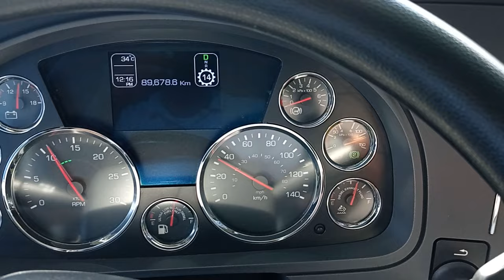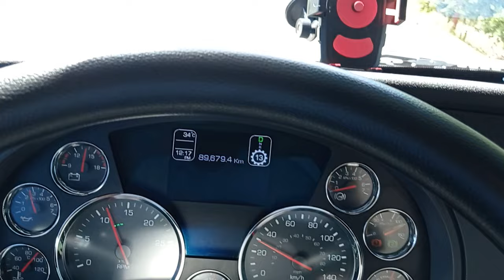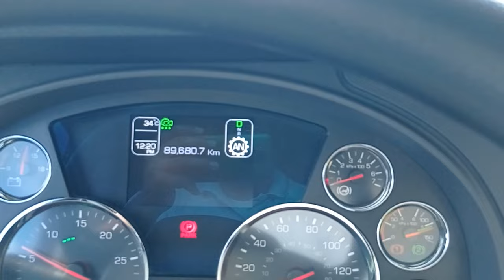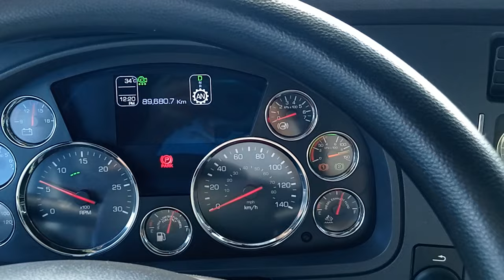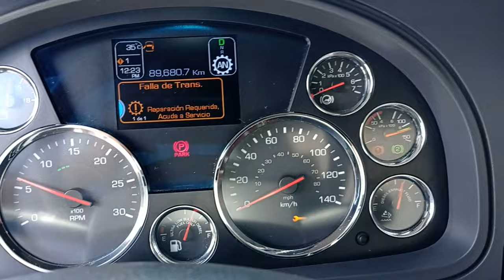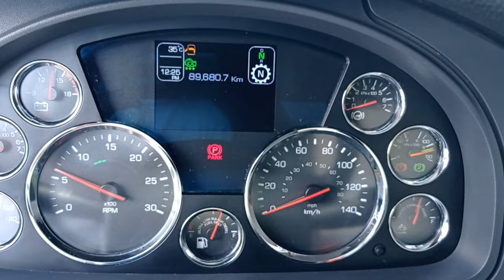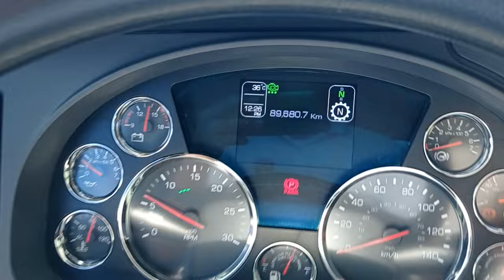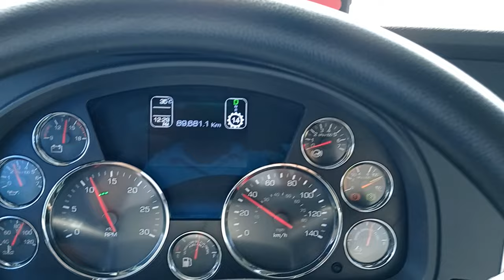caja automática se neutraliza cómo solucionarlo